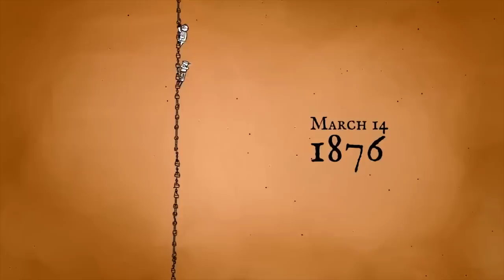6 PRE-HOLIDAY NEW Switch Games JUST ANNOUNCED! And Lots of Laughs!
6 NEW SWITCH GAMES! 5 are brand new announcements for the Nintendo Switch, and 1 is a  release date update! Check out the new titles coming soon, hear our thoughts on each announcement, and let us know which one YOU are most excited for in the comments down below!

Guacamelee 2
Basketball
The Lego Movie 2 Video Game
39 Days to Mars
Hunter's Legacy: Purrfect Edition